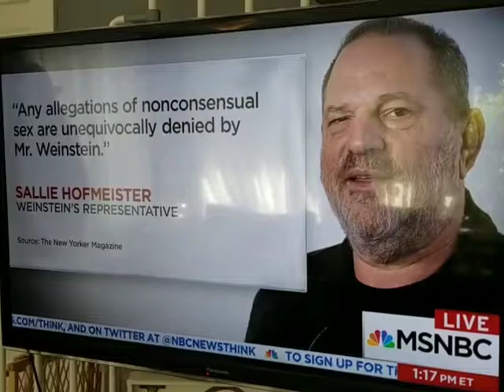Louisette Geiss with Gloria Allred on Alex Witt on MSNBC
Women turning the tables on systematic abuse